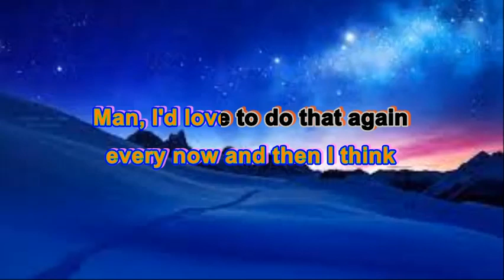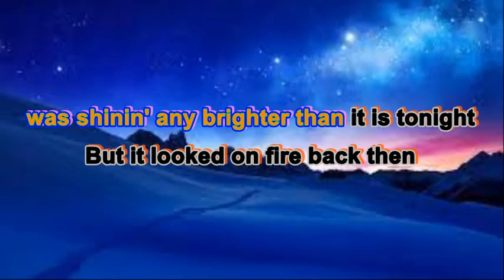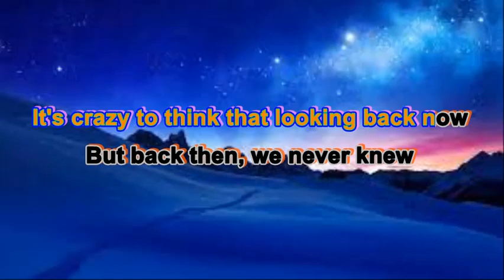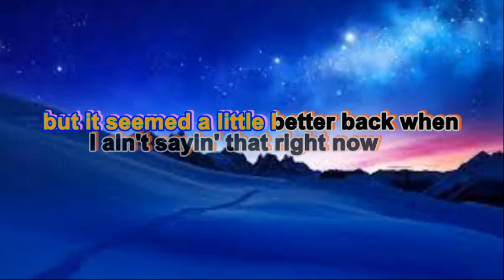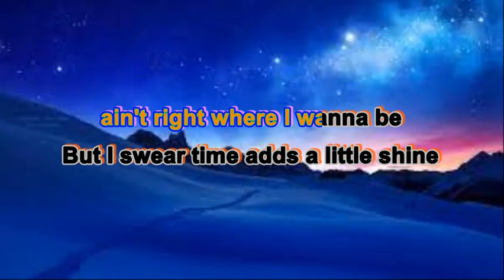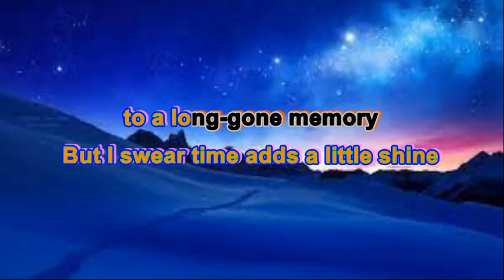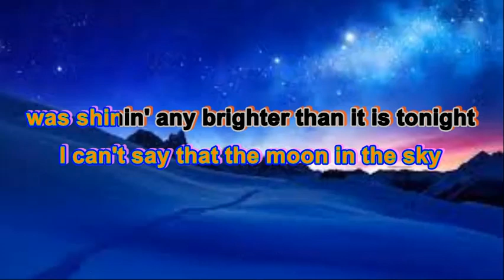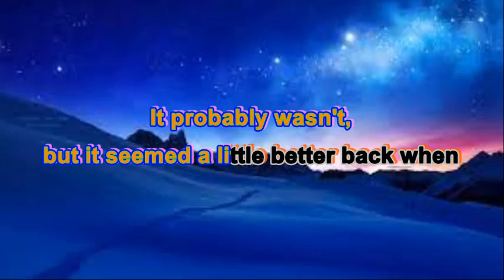Better Back When Lyrics - Luke Combs